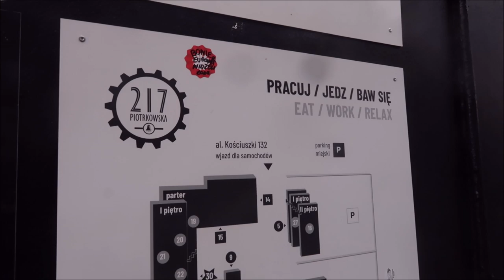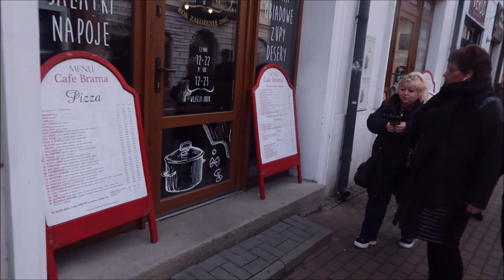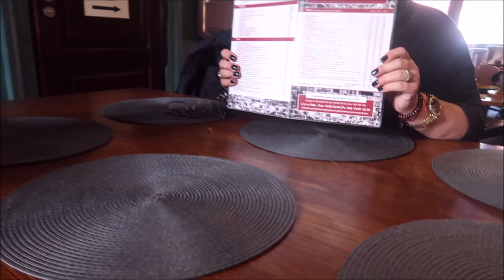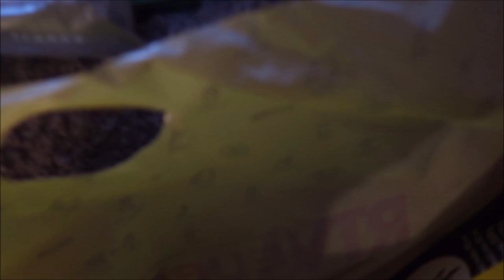Kawa w Łowiczu i Kwiaty na ołtarzu 01 2020